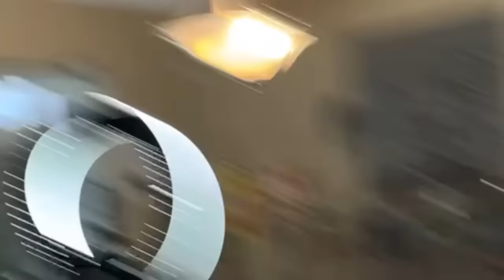Gizmo the Grey Bird is going live!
follow all of these so Giz can take over the internet